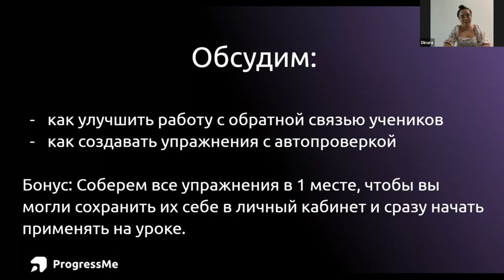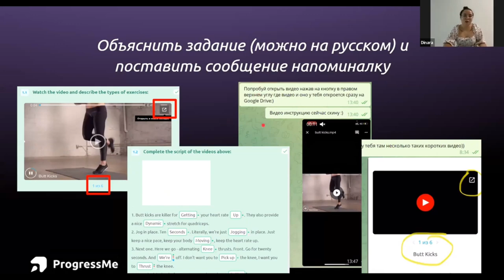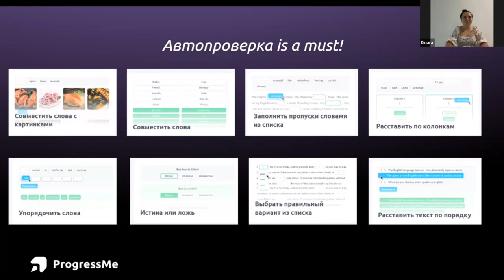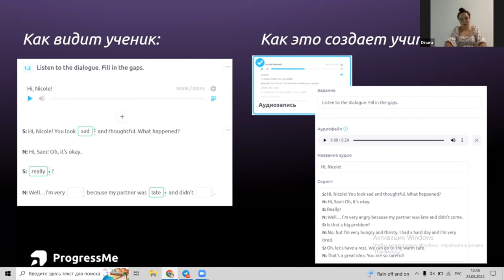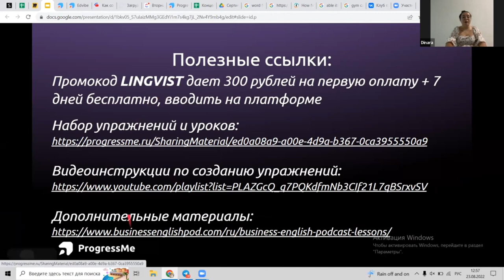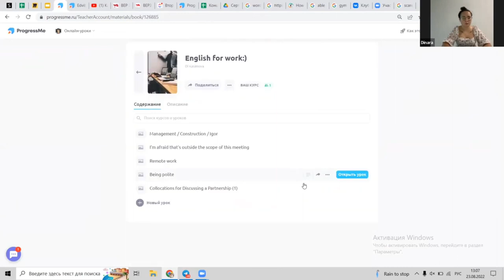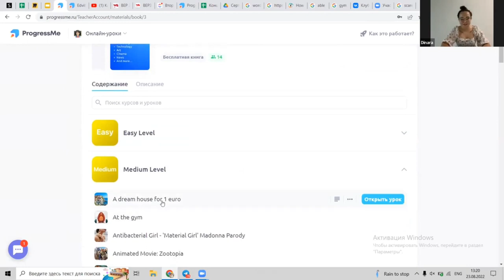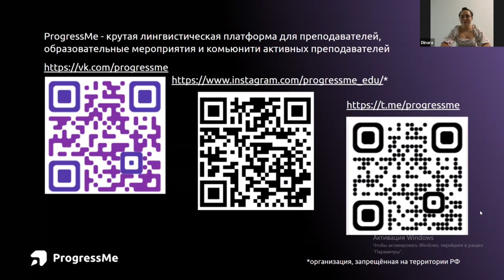Домашние задания в онлайн-обучении | ProgressMe Academy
В этом видео вы узнаете:
– Как улучшить работу с обратной связью учеников: уменьшить затраченное время, но не потерять в качестве.
– Как создавать упражнения с автопроверкой и внедрять их в уроки.

* Спикер – Динара Касимова @di_kasimova, преподаватель английского с 600+ учениками по всему миру и контент-продюсер ProgressMe.